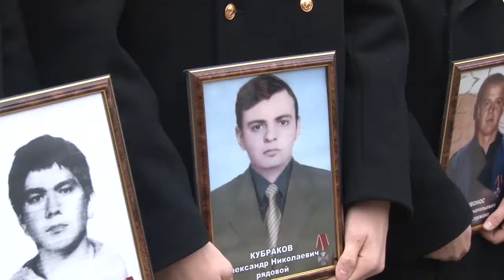В Анапе вспоминали погибших в Чечне солдат